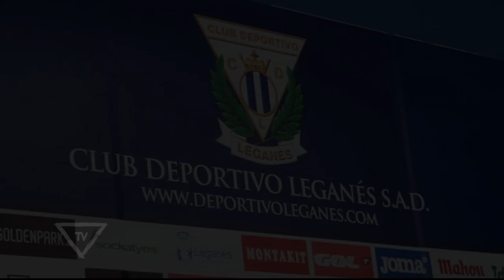Presentación de Toni Dovale, Miramón, Sastre y Toni Arranz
El Club Deportivo Leganés presentó en la semana del 13 de julio a cuatro de las incorporaciones del primer equipo para el curso 2015/16: Jorge Miramón, Toni Dovael, Lluis Sastre y Toni Arranz, con la presencia de la Presidenta Victoria Pavón y el nuevo secretario técnico Txema Indias.